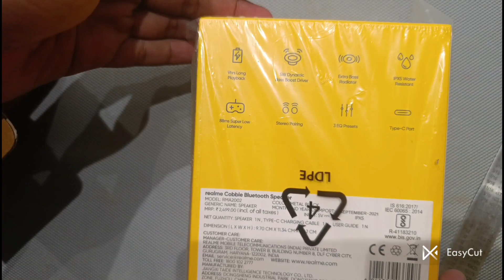realme Cobble Bluetooth Speaker Unboxing With Bass Radiator | 5W 🔊 छोटा पैकेट बड़ा धमाका |Under 1000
This speaker comes with a game mode and is equipped with a large battery. The speaker has a 1500mAh battery which offers up to 9 hours of playtime. This app can be connected to Realme Link app. Users can customize the settings as per their choice. Here we are telling you about the features and specifications of this Bluetooth speaker. Specifications: Talking about the specifications, a shiny small cord has been provided in the Realme Cobble Bluetooth Speaker. This speaker has a dynamic driver with passive bass radiator for powerful bass. This Bluetooth speaker has 5W sound output. This Bluetooth speaker from Realme has three equalizer presets, bass, bright and dynamic, including stereo equipment feature. This speaker also has a game mode, which offers low latency up to 88ms. This Bluetooth speaker has IPX5 rating which protects against water splashes, so you can easily use it outdoors also. Yes but this speaker cannot be used by immersing it in water. Talking about connectivity, Bluetooth v5.0 is provided in Realme Cobble Bluetooth speaker. Talking about battery backup, it has a 1500mAh battery which can last up to 9 hours on a single charge. The company claims that this Bluetooth speaker can be fully charged in just 2.5 hours